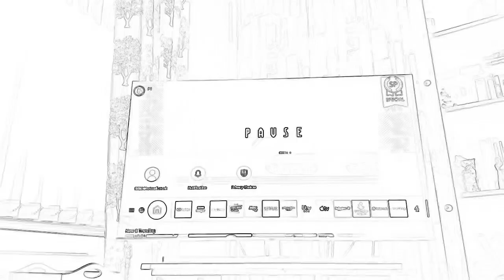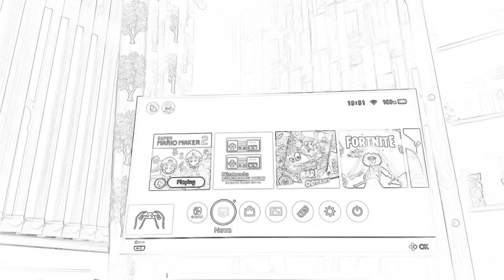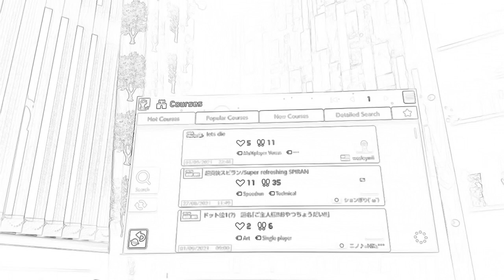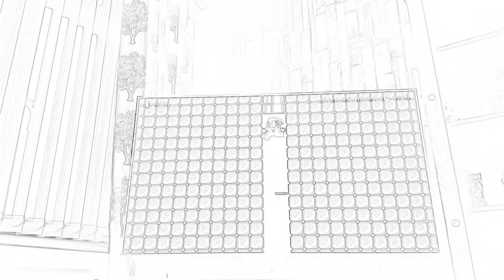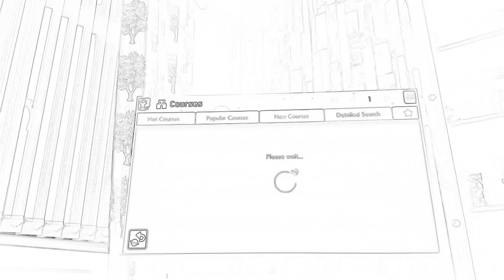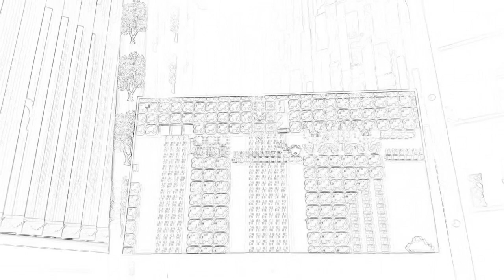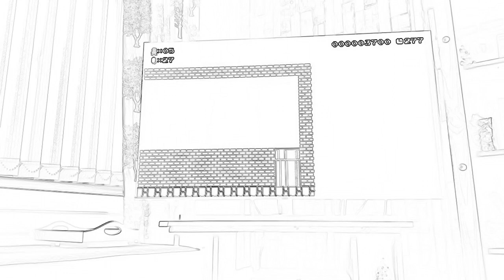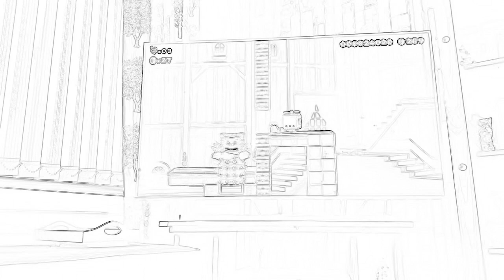I play your levels sketch